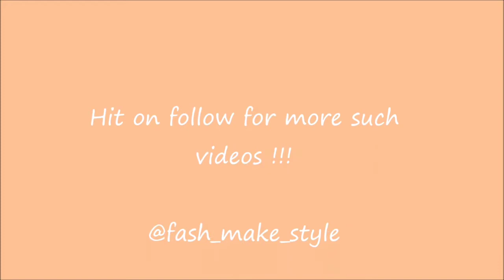घर पर Concealer कैसे बनाए ?Fashmakestyle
Concealer is a product which has higher coverage than a normal foundation so instead of buying an expensive concealer, turn your normal foundation into a concealer.
Products used in the video with links:

1. Maybelline Fit Me Foundation
2. Lakme Rose powder

Copyright: All the content of this channel is made by channel owner Kashika Chauhan unless otherwise stated.Please do not use any photos or content without taking permission at

LOVE XOXO !!